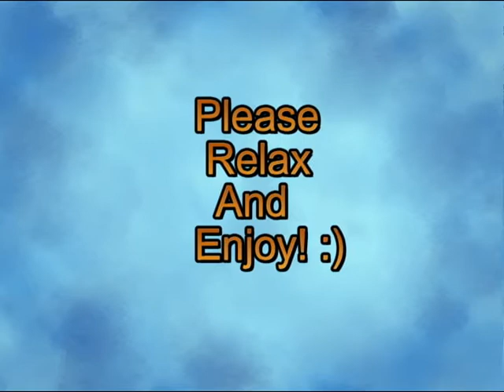Physiology heart rate